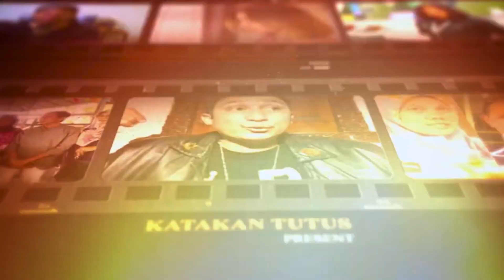PONPES Al Zaitun H*aramkan Pakai Sarung untuk Sholat PG: Santri Harus Seperti Pendeta